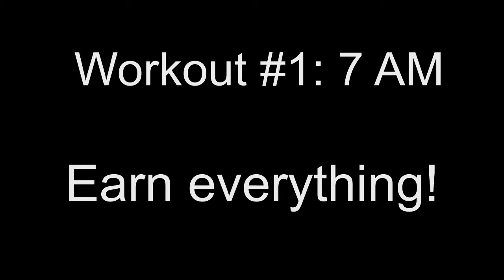Football Offseason Week 12, Day 6 | Daily Grind (Ep. 055)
All the workouts I do are to improve sports performance.